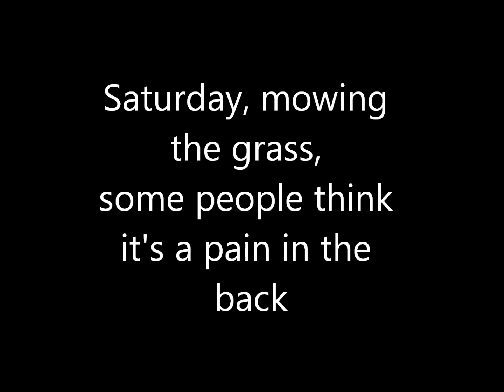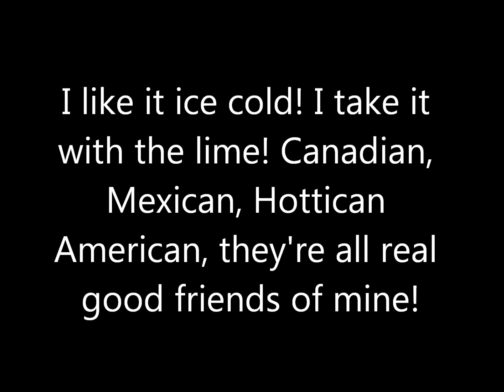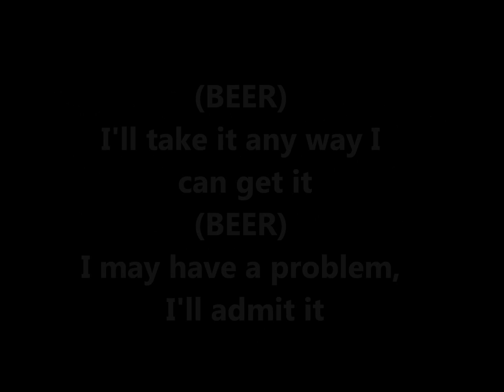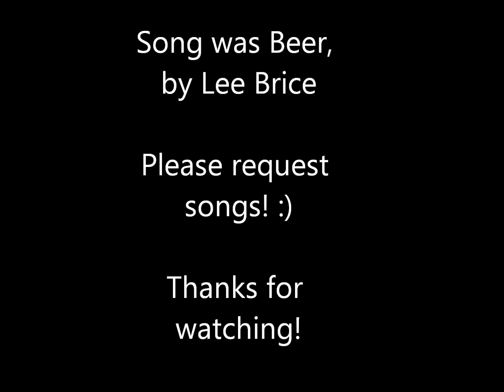Beer *lyrics* Lee Brice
Lyrics to Beer, off Lee Brice's newest album, Hard 2 Love. GO CHECK IT OUT!!  I'm sorry for any mistake, I had to listen to get the lyrics, and made it super fast.